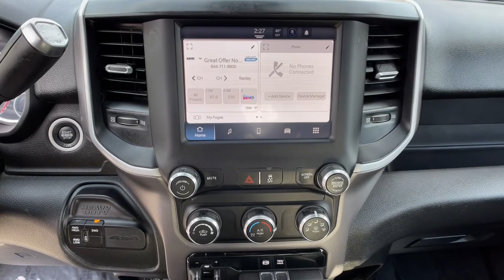2022 Ram 2500 Los Angeles, Anaheim, Pasadena, Orange County, Beverly Hills, CA G297261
Bright White Clearcoat Used 2022 Ram 2500 Big Horn available in 1000 Kietzke Lane, Reno, Nevada at Reno Mitsubishi. Servicing the Los Angeles, Anaheim, Pasadena, Orange County, Beverly Hills, CA area.

Reno Mitsubishi
1000 Kietzke Lane